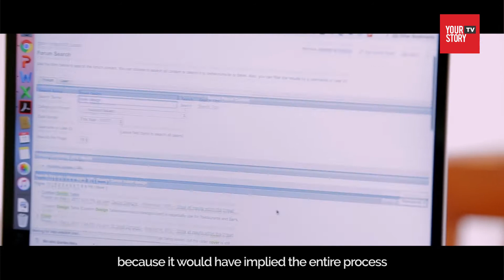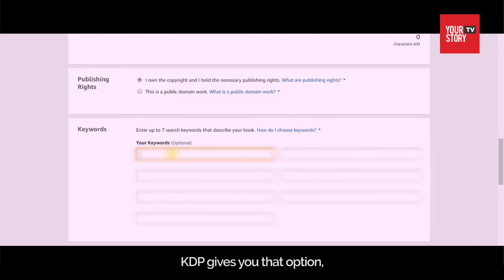Art of Self-Publishing with Ashwin Sanghi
India’s leading author, Ashwin Sanghi, shares his story of becoming an author and why he thinks self-publishing is the way to go for budding authors.